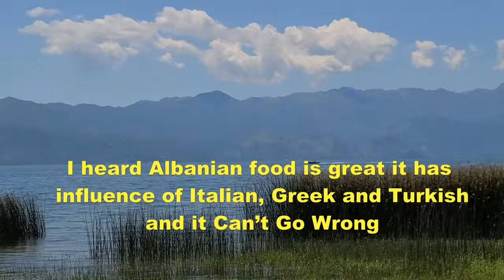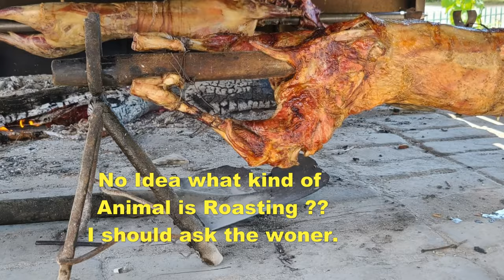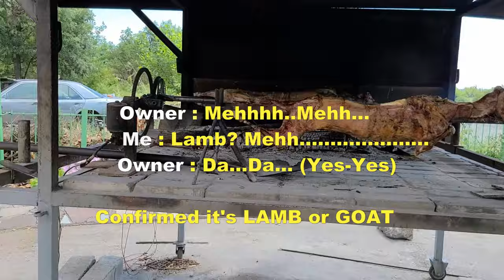Finding the Perfect Lamb BBQ Joint by the Albanian Highway Big Dish great price Border town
Closed caption where available [CC]: This video offers closed captions in more than 16 languages, including Spanish, Chinese, Bengali, and Russian. To enable them and enhance your viewing experience, simply click on the video CC icon, then select the circle tool icon, and choose the subtitle CC option. You will then be presented with a variety of language options to choose from. Select the language of your choice and enjoy the video.
Albanian traditional Lamb BBQ. I was  driving through the Albanian village and found this BBQ place where I try this Lamb Leg . It was very delicious.